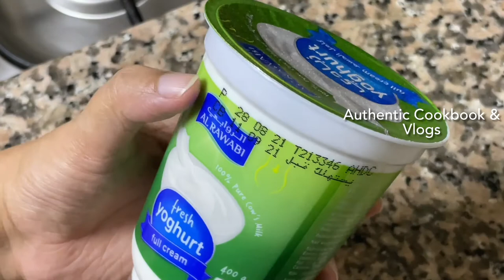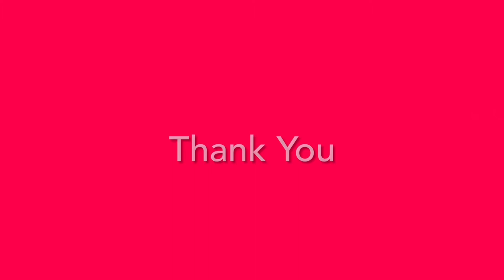FoodVlog/সহজতে হোৱা আৰু সোৱাদভৰা এখন Lunch ৰ থালি/সহজতে হোৱা আৰু টেষ্টি থালি/Rajma Chawal How I Make